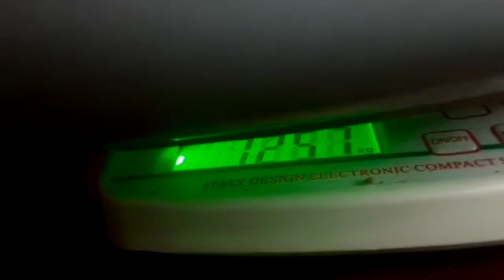Ambergris الحوت الخام الاصلي1